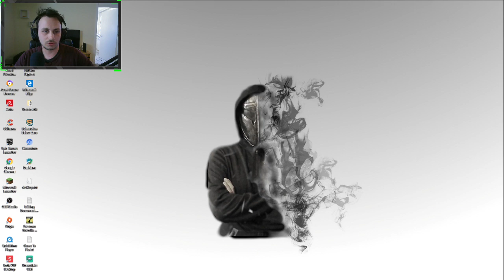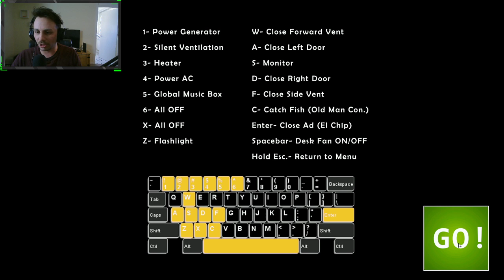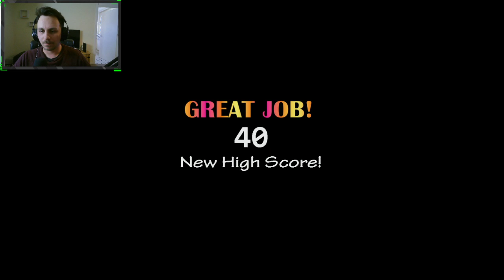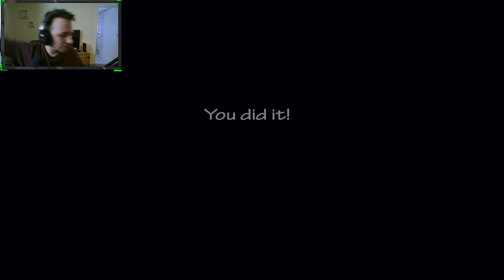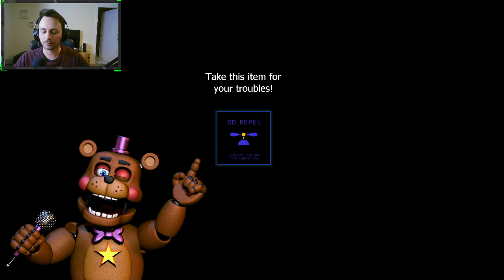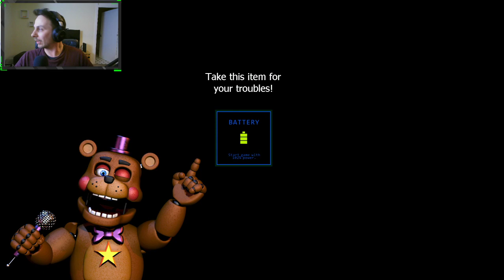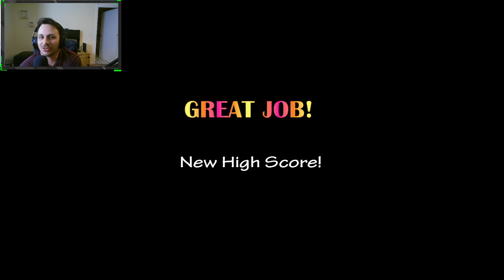First Time Playing FNAF! - Jolly Livestream #8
This is my First Time Playing FNAF with: Ultimate Custom Night. No idea what i'm doing but let's do this!